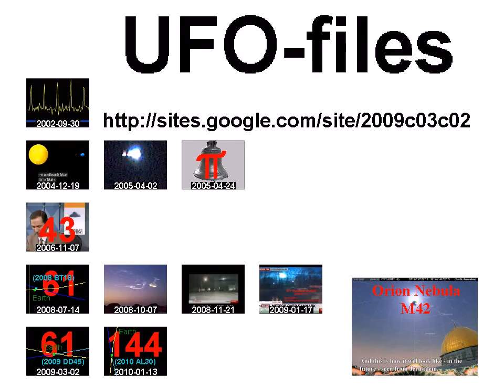Sunset, Solnedgang, 2010-12-11, Freeware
00:04

To download the video use fx.